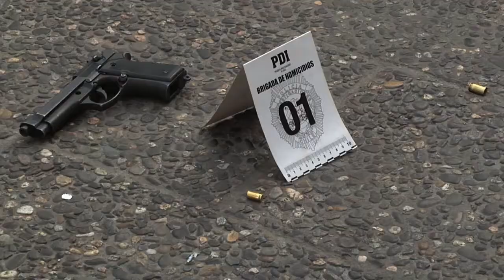PDI realizó intervención urbana en Plaza de Armas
En el marco del octogésimo aniversario de la PDI, la Brigada de Homicidios Metropolitana y el Laboratorio de Criminalística recrearon un sitio de suceso por el delito de homicidio. Quienes transitaban por Plaza de Armas de Santiago pudieron ver y conocer el proceso inicial de una investigación de estas características.